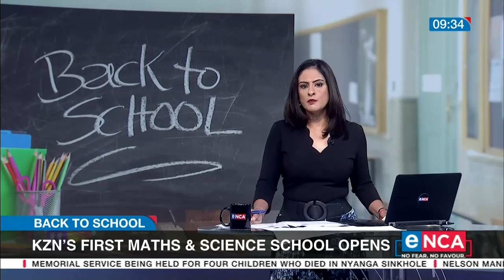KZN's Science and Technology school opens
A R252-million state-of-the-art school has opened in La Mercy in Durban, to equip pupils with skills for the fourth industrial revolution. The Anton Lembede Mathematics, Science and Technology Academy boasts more than twenty classrooms and can teach 600 pupils. eNCA reporter, Mawande Kheswa, paid the school a visit. Courtesy